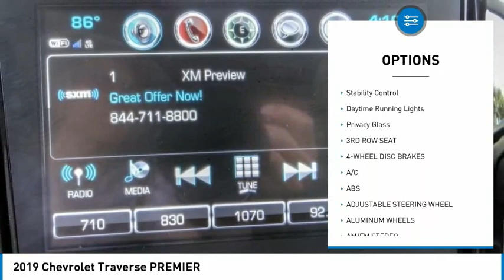2019 Chevrolet Traverse Cerritos INFINITI - KJ293846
CERRITOS INFINITI PROUDLY SERVING ORANGE COUNTY, CERRITOS, ARTESIA, LAKEWOOD, BELLFLOWER, BUENA PARK, LONG BEACH, AND SURROUNDING SOUTHERN CALIFORNIA LOCATIONS. THIS MOSAIC BLACK METALLIC 2019 Chevrolet TRAVERSE IS EQUIPPED WITH A V6 Cylinder Engine, AUTOMATIC TRANSMISSION, AND RECEIVES AN ESTIMATED 18 City/27 Hwy MPG. OR VISIT US AT 11011 EAST SOUTH ST. CERRITOS, CA 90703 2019 Chevrolet TRAVERSE PREMIER ***ONE OWNER... PERFECT CONDITION... REDLINE EDITION... DRIVER CONFIDENCE PACKAGE... 20 WHEELS... MOORNOOF... LEATHER... HEATED AND COOLED SEATS... BACK-UP CAMERA... BOSE PREMIUM SOUND AND MUCH MORE*** Mosaic Black Metallic 2019 Chevrolet Traverse Premier Redline Edition FWD 9-Speed Automatic 3.6L V6 SIDI VVT Black Door Handles, Driver Confidence II Package, Dual SkyScape 2-Panel Power Sunroof, Following Distance Indicator, Forward Collision Alert, Front Pedestrian Braking, Heavy-Duty Cooling System, IntelliBeam Auto High Beam Control Headlamps, Lane Keep Assist w/Lane Departure Warning, Low Speed Forward Automatic Braking, Navigation System, Ornamentation, Preferred Equipment Group 1LZ, Redline Edition, Trailering Equipment, Wheels: 20 Gloss Black Painted Alum w/Red Stripes. Recent Arrival! 18/27 City/Highway MPG Awards: * 2019 KBB.com 12 Best Family Cars Stock #: KJ293846 | VIN: 1GNERKKW9KJ293846 | 2019 Chevrolet Traverse Premier SATELLITE RADIO CRUISE CONTROL TRACTION CONTROL Norm Reeves Hyundai Superstore